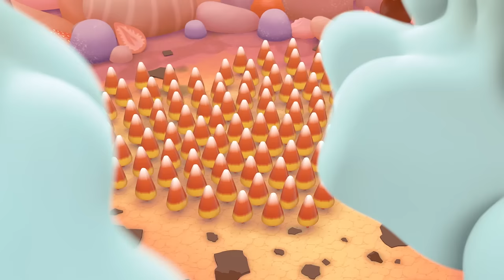Building a Licorice Barn | Barbie Dreamtopia: The Series | Episode 1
In Sweetville, Chelsea and Barbie help the Unicones investigate the destruction of their licorice barn.  With unexpected help from the Notto Prince, the friends help rebuild the barn, and learn a lesson in patience along the way.

About Dreamtopia:
Sail away with Chelsea™ and her big sister Barbie® to magical lands where adventure never stops and imagination soars! This make-believe world is filled with mermaids, unicorns, rainbow rollercoasters and castles made of candy. When you enter Dreamtopia, you enter a world where dreams come true!